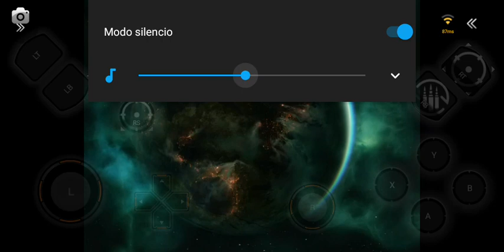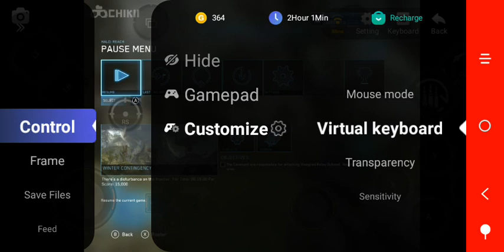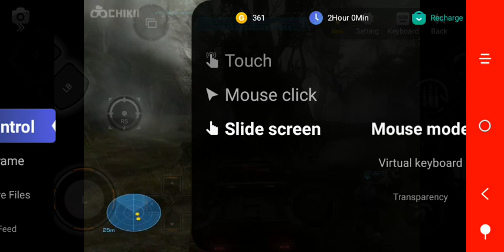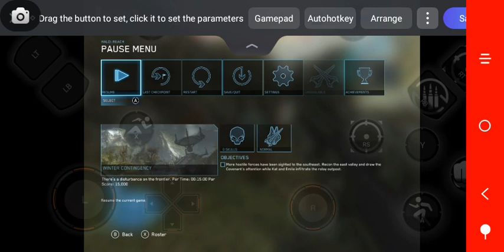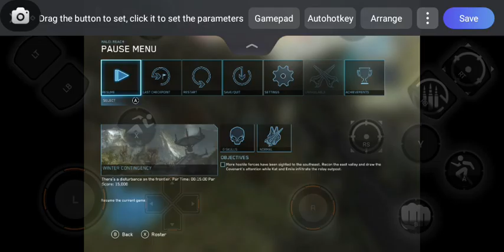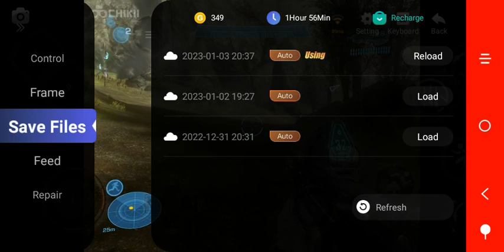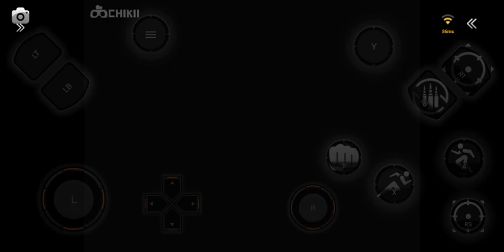Halo Reach modo campaña emulador chikii-let's hang out pc games Gameplay android 2023